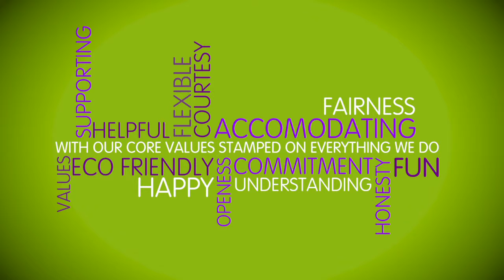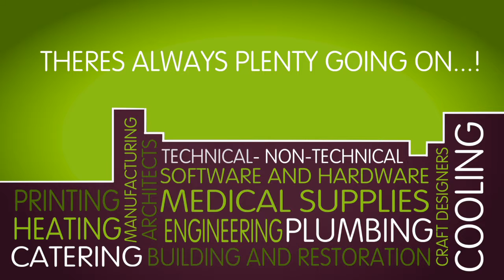Animated Promo Video: Kinetic Typography Video - Video Production Newbury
GingerVideo is a Video Production Company located in Berkshire. We produce videos for businesses that generate a good return on your investment. We have a lot of experience in Video Production and have worked with many great companies.

This is a Kinetic Typography Video that GingerVideo created for Jennings Of Garsington. Kinetic Typography is an exciting, innovative video technique that delivers a meaningful, memorable message using the power of sight and sound. Kinetic Typography can help to attract and engage your prospects. It delivers your brand message clearly and effectively and helps prospects to understand your company. This will encourage your prospects to purchase from you.

We are easy to contact via telephone, email or Social Media.